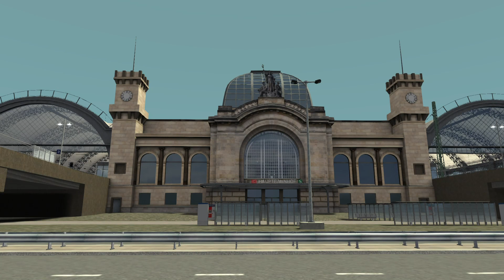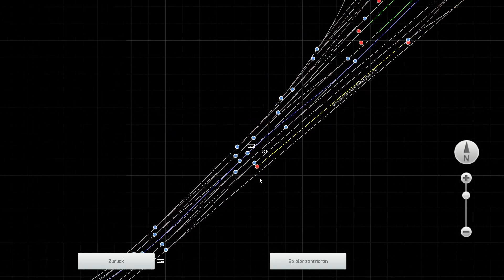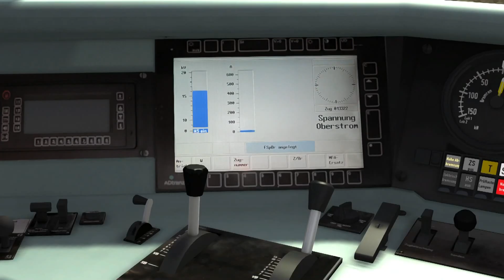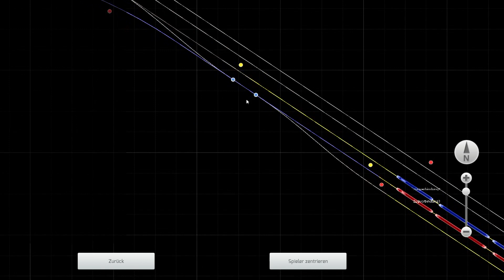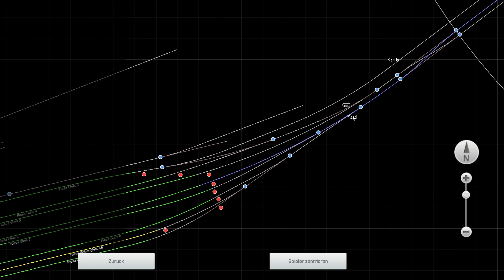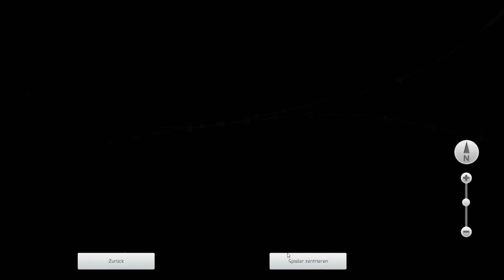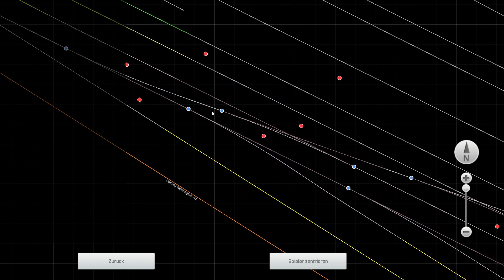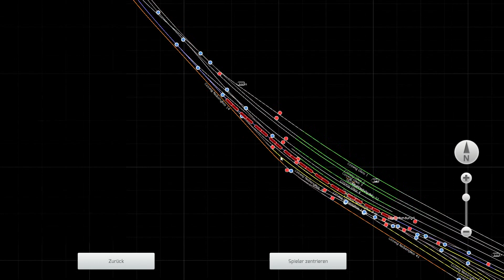Zug-Woche 2021 Q1 Tag1 Streckenvorstellung Dresden-Risa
Zum beginn der Zug-Woche Starten wir auf der neusten Strecke für den Train Simulator Dresden-Risa, wir gucken uns die Fahrzeuge an, und reden über die Nachteile der Strecke.